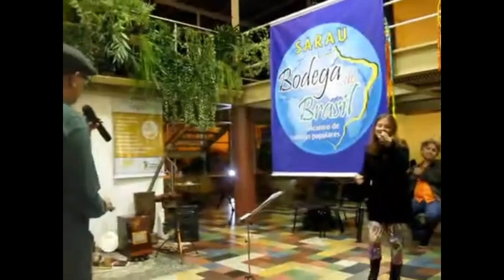COSTA SENNA e ORNELA JACOBINO CASA DA PALAVRA